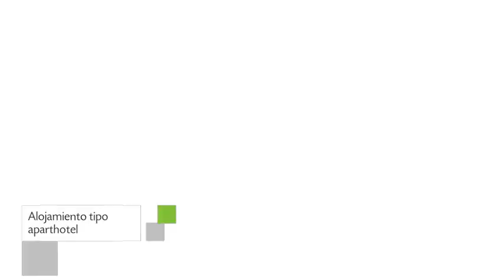Villas & Resort Luz de Luna en Santa Cruz Huatulco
Villas & Resort Luz de Luna brinda 11 habitaciones nivel 3 estrellas equipadas con ducha, tv y teléfono. La propiedad se localiza en una bonita área de Santa Cruz Huatulco. Villas & Resort Luz de Luna cuenta con una calificación de 8.3 basada en 34 opiniones de viajeros.